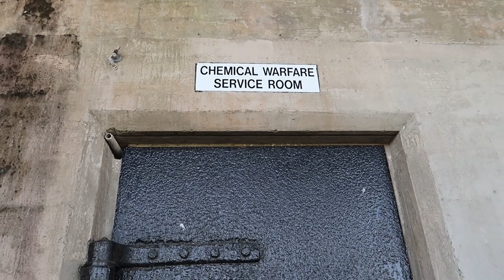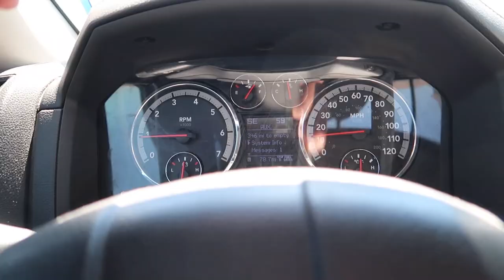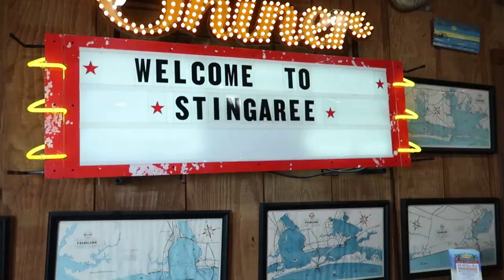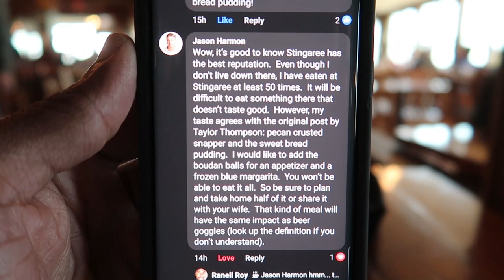EXPLORING SOUTH TEXAS TOWN with a HISTORIC 150 YEAR-OLD LIGHTHOUSE | The BOLIVAR PENINSULA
I started by showcasing the Bolivar Ferry and how it keeps it's residence on the move from Galveston to Bolivar.

I then headed to the historic Bolivar Lighthouse to discuss it past, present, and hopefully future. You can donate to help restore the Historic Bolivar Lighthouse by visiting:

Ok, so I continued up I-87 as I visited Fort Travis to have a close look of Bolivar's military history.

I also headed to Crystal Beach and had a interesting conversation to why it's called "Crystal" Beach.

Now if you're in Bolivar then you'll probably be looking for some fishing spots, so I headed to the North Jetty to give you a birds eye's view of the Jetty.

By this point I was starving and headed to the best restaurant in Bolivar aka Stingaree Restaurant & Marina.

Accessory Gear:
4-pack Propane
Folding landing net
5 gallon water station